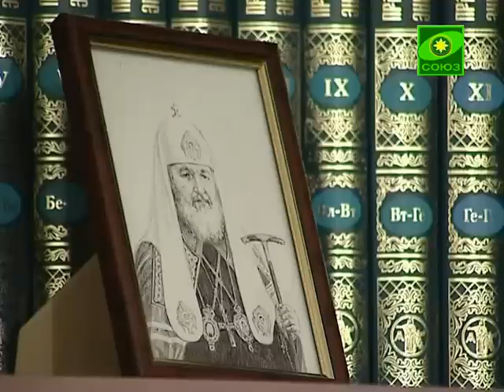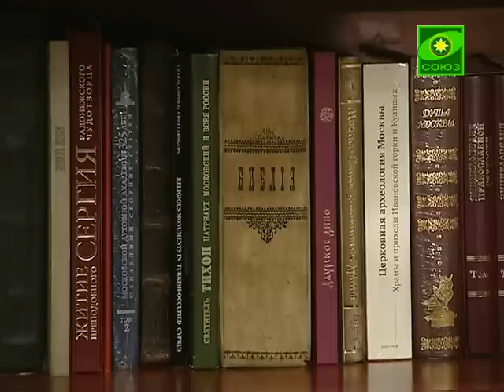Таинства церкви. Выпуск от 19 июля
Символ веры. Верую И в Духа Святаго, Господа, Животворящаго